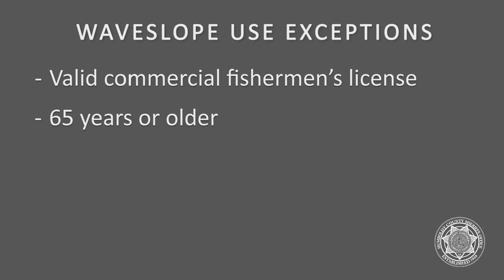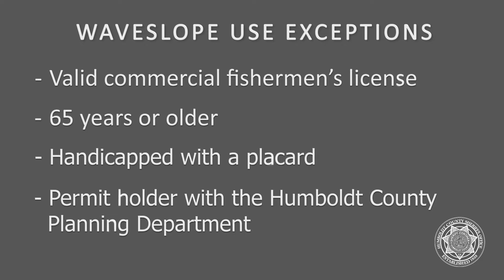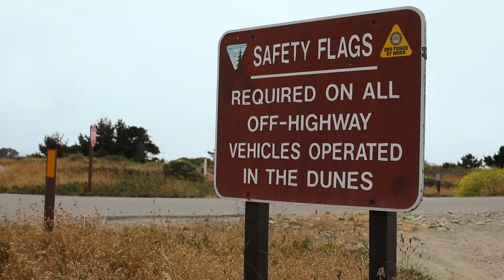Humboldt County Beach Safety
Did you know that most beaches in Humboldt County are off-limits to vehicles? Operating motorized vehicles can not only cause environmental harm, they can also be a safety hazard and have a negative impact on other beach users' experiences. Before visiting the beach this summer, make sure you are aware of the laws and safety regulations regarding operating vehicles and ATVs on the beaches.

Check out the county code for more information on operating a motor vehicle on our local beaches, including detailed maps of where you can safely drive